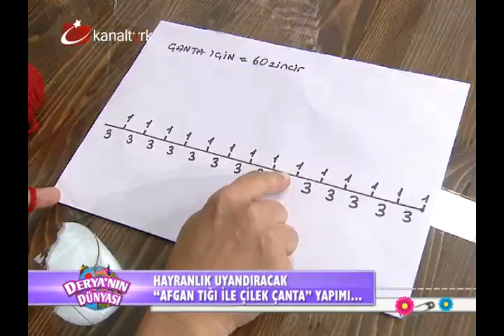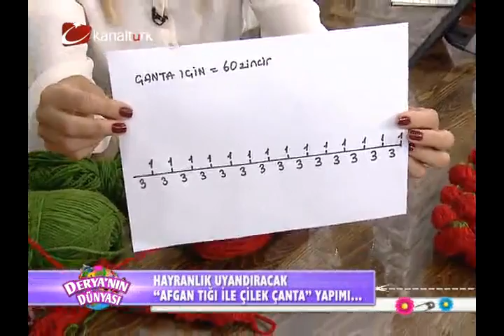Afgan tığı ile çilek çanta yapımı...deryanın dünyası